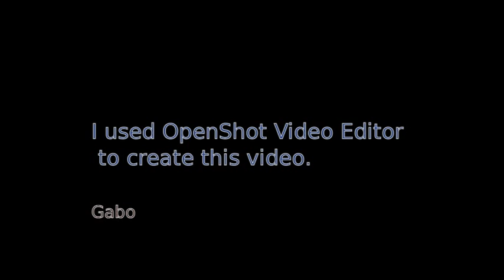Rimini - Requiem For a Tower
Honestly it was a test trying to use OpenShot Video Editor Software to assemble Pictures and Videos taken with my Galaxy Tab.
At the moment I really dunno why there's such "Earthquake effect" during picture zooming in and out. Maybe have to make more experiments with different output video formats..